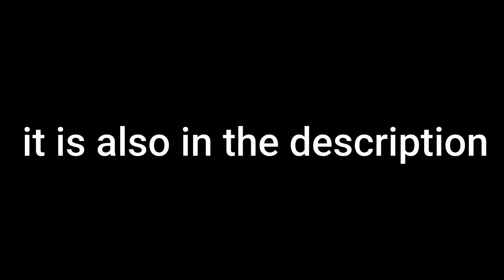Discord server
yoo wassup
poggers.